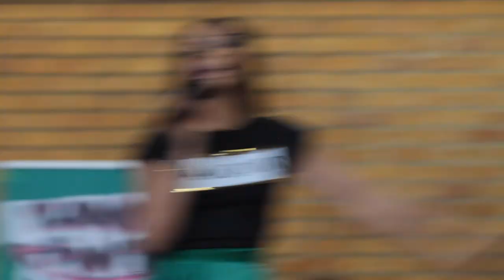Liesl Laurie at Spaces for Youth’s Turning Point Youth Summit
Liesl Laurie was born and grew up in Eldorado Park. As a young lady she dreamt of being a Beacon Of Hope and this Miss South Africa pageant afforded her this opportunity.

How did this lady from the township turn her life around? Come find out how she became a Proudly-Coloured BRAND!

Turning Point” Youth Summit is a youth and community leadership and personal development event. Our vision is to create positive turning points within our youth and communities.

We invite 3 – 4 speakers to share the lives journey, failures, successes and a message that will inspire these individuals to reach out of their current circumstances, create turning points, aim high and work towards them.  We also engage and challenge the youth to help us make the community a positive place and to make a difference. This is a brief summary of the event, which took place on Saturday 4 August 2018, and featured Liesl Laurie, Jason Goliath, Dillan Oliphant, and Tracey-Lee Oliver.

We host 2 – 3 summits per year within the community, with the aim of continuously raising the awareness, energy and expectations levels of the youth and community. We also host other leadership, sports and art events to keep the community engaged and inspired.

Thank you abundantly Access Africa Channel for your video support and for capturing the event for us.
Thank you Preston Hartlief and Simphiwe Mahlangu for your sound and editing support.

Turning Point Youth Summit is a Spaces 4 Youth program.

Event date: Saturday 4 August 2018
Location: Eldorado Park Secondary High School